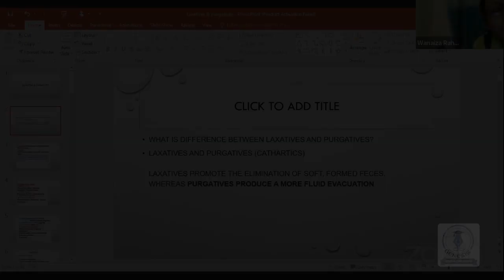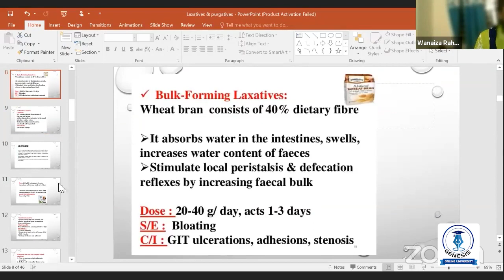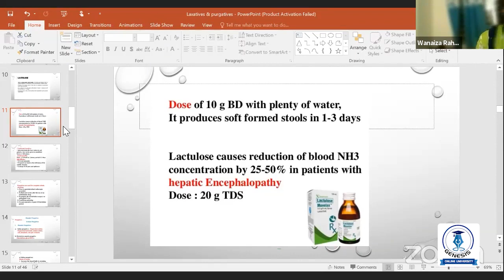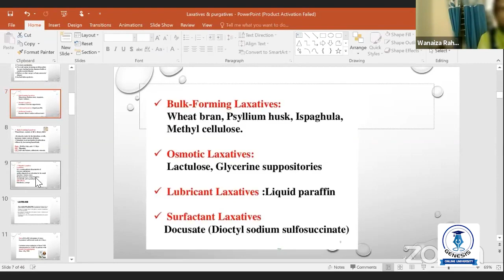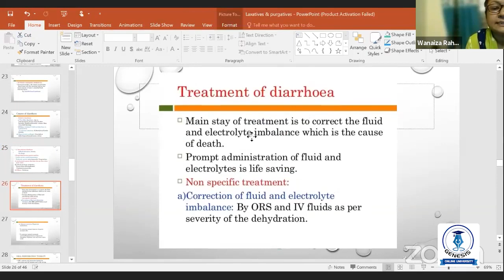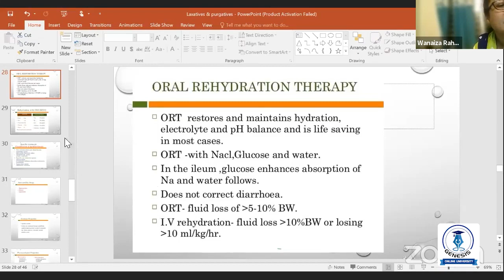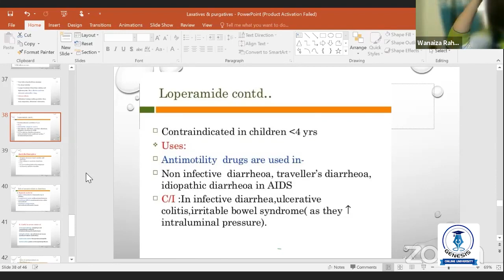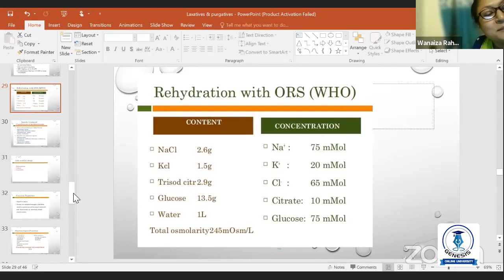DRUGS USED IN DIARRHOEA LAXATIVE AND PURGATIVES| PROF. (CC) DR. WANAIZA RAHMAN